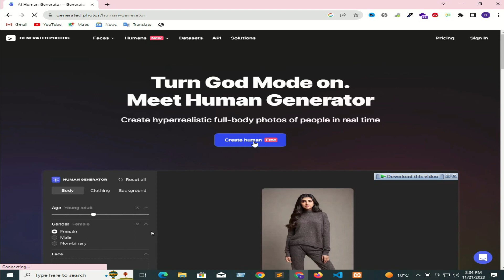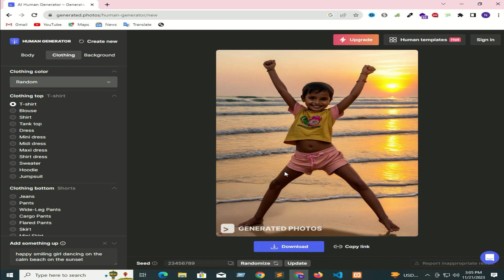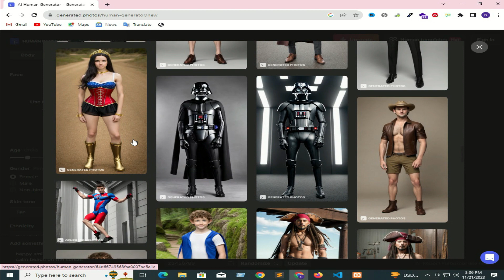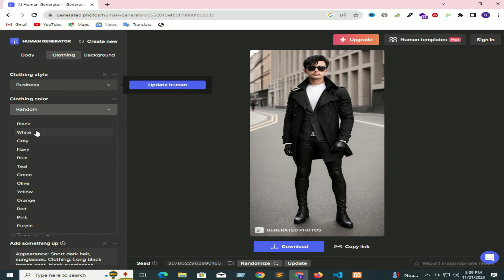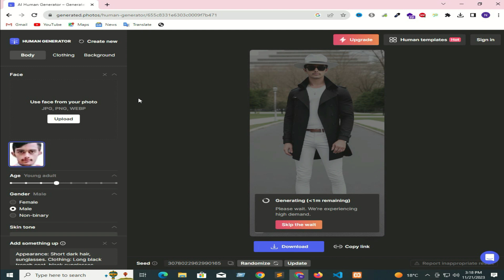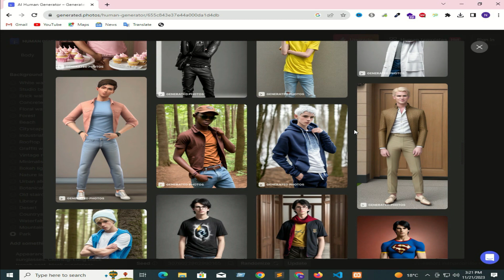How to make image || Image banane ka tarika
Title:    How to make image || Image banane ka tarika

Discription:  Human generator ai se images kasie banate hain aaj ki is video main main ne aap sub ko ye hi sikhaya hai